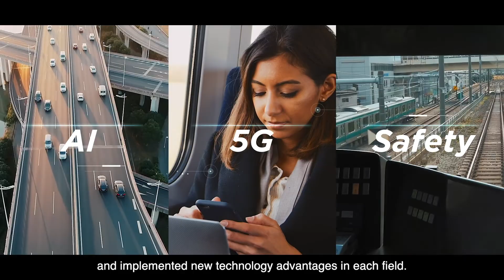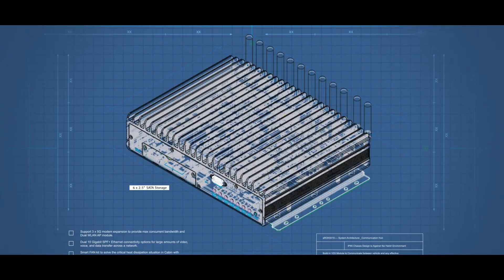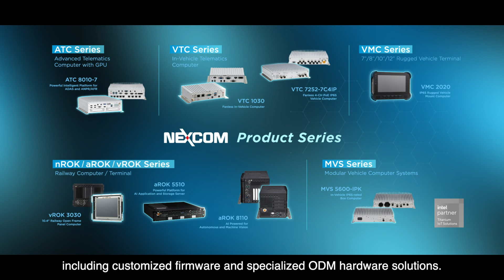Always Moving Forward – Explore the Future of Mobility with NEXCOM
NEXCOM’s Mobile Computing Solutions forge the future with its innovative mobile computer system. Bringing forth a more convenient, safe, and intelligent mobile society. Always moving forward!